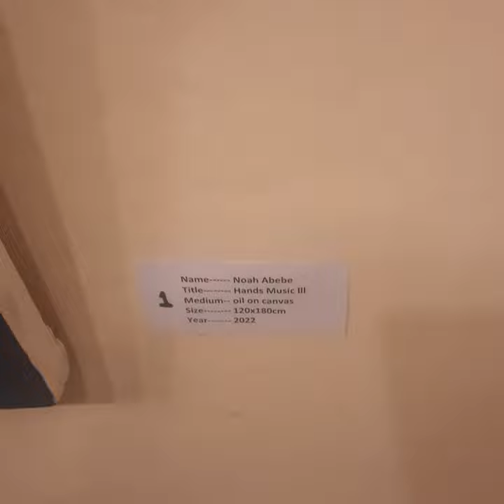Fendika Art Gallery, Kazanchis, Addis Ababa.